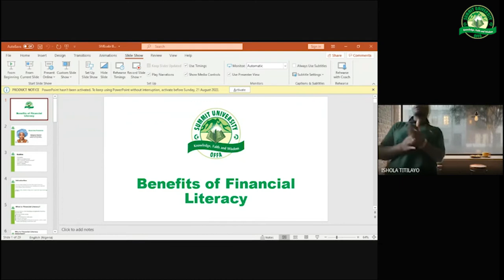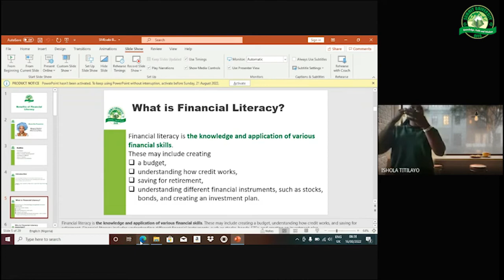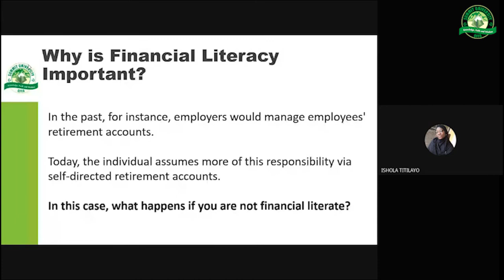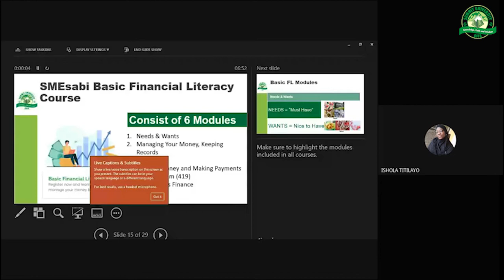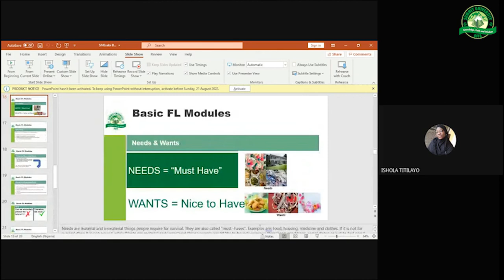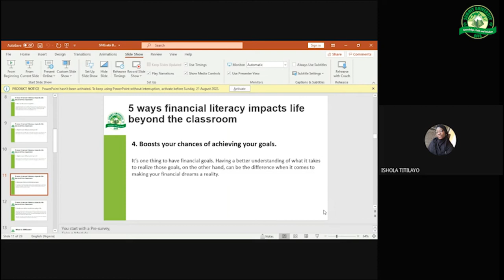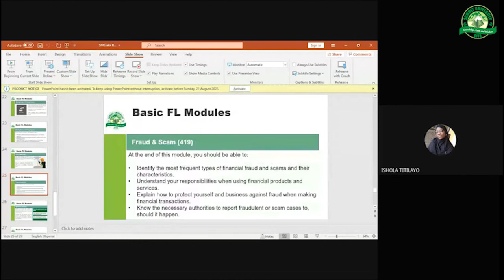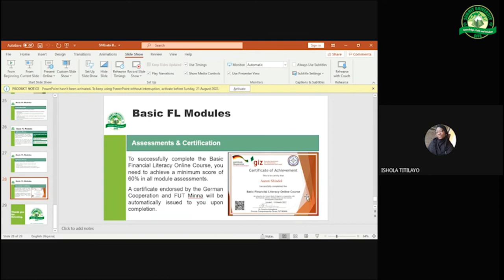Introduction to SMESabi for Graduates vy Mrs Racheal Opeyemi Ajibade